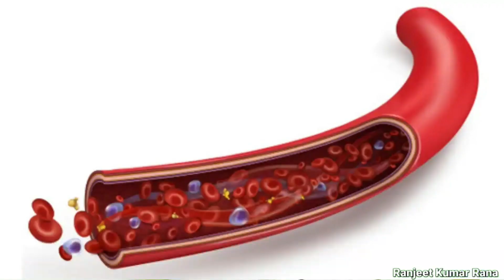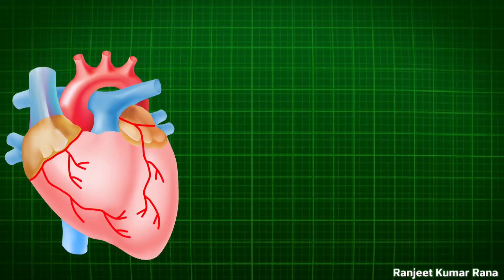Matar Khane ke Fayde | मटर खाने के फायदे और नुकसान | Green Pea Benefits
topic cover÷

कच्चा हरा मटर खाने से क्या होता है?

हरी मटर में कौन सा विटामिन पाया जाता है?

क्या मटर खाने से वजन बढ़ता है?

हरी मटर में क्या पाया जाता है?

मटर की तासीर ठंडी होती है या गर्म

हरी मटर खाने के नुकसान

पीली मटर के फायदे

मटर खाने के फायदे और नुकसान

मटर में कौन सा विटामिन पाया जाता है

टमाटर खाने के फायदे

हरी मटर में शुगर की मात्रा

मटर खाने के नुकसान